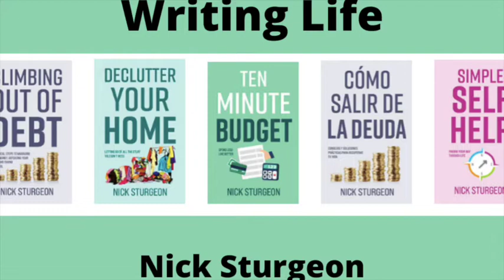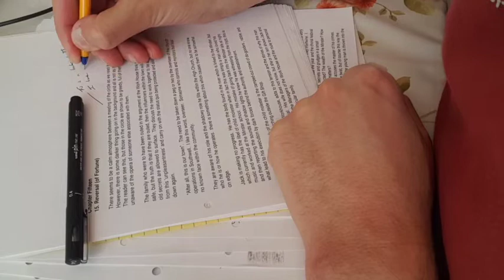PAPER & PEN MANUSCRIPT EDIT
Whether you produce your writing projects for personal, community or commercial use, getting the words ready for publication requires that you thoroughly edit your manuscript.

The physical edit of paper document with pen or pencil is the most practical way of involving you directly in the improvement of your manuscript. This is very different from a digital edit because it involves more of your senses.

USEFUL TOOLS & TREATS for YOUR WRITING LIFE

* Kaweco Sport Fountain Pen
* Mitsubishi Black Fine Line PN V5

I have found each of these books to be super useful in their own ways.  Having these books on my shelves gives me confidence to pick up and dip into the wisdom they provide. Use these titles and their good content to develop and enhance both your writing craft and productivity.
* Bird by Bird - Anne Lamott
* On Writing - Charles Bukowski
* Writing Past Dark - Bonnie Friedman
* Story Genius - Lisa Cron
* How to Write Non-Fiction - Joanna Penn
* First You Write a Sentence - Joe Moran
* The Writing Life - Annie Dillard

WATCH GEEK
I have long been a watch geek and enjoy collection and wearing a range of manual and automatic watches.  As a writer I always write to time slots and will always place a watch on the desk at home or in a coffee shop. I use this as a reference this to keep myself writing to a short deadline, perhaps of 40 minutes or an hour. Here are some of my ‘daily beater’ watches and favourite dials.
* Nixon 51-30 Watch
* Seiko Series 5 Sport SRPD93
* Longines HydroQuest Steel

YOUR GO BAG
Whether to carry your notebooks or research papers, manuscripts, perhaps a laptop or Kindle device and bullet journal and pens, you need a great and comfy ‘go bag’ to serve you well.
* Nixon 25L Hauler Bag
Knomo Brompton Classic
Dingbats 15L Volcano Bag
Enjoy My SkillShare Class -

MY MANUSCRIPT BETA READING SERVICE.
Are you looking for objective feedback on what you have written? Unsure of how your story reads to the outsider picking up your manuscript? You want feedback on your non-fiction synopsis and sample chapters? Let me help!

Reach out to     nick AT nicksturgeonbooks DOT com
Be sure to use Beta Reading Service as your email Subject Header.